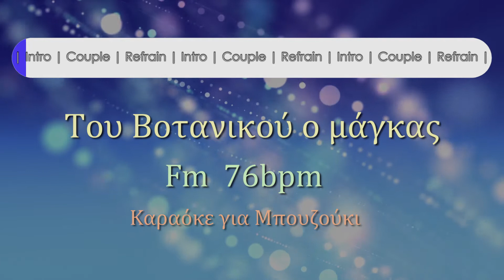Του Βοτανικού ο μάγκας 🎼 Καραόκε για μπουζούκι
♬ Καραόκε για μαθητές μπουζουκιού και όχι μόνο.
Βελτιώστε την τεχνική σας, παίζοντας με συνοδεία ορχήστρας. ♬

Στίχοι: Λάκης Τσώλης
Μουσική: Γρηγόρης Μπιθικώτσης

✔ Αφήστε μου τα σχόλια σας.  📝
✔ Καλή μελέτη...!  ♫

✔ Επιμέλεια: Μανώλης Αγγελάκης  😊

✔ Ο Γρηγόρης Μπιθικώτσης Γεννήθηκε στο Περιστέρι στις 11 Δεκεμβρίου 1922. Εργάστηκε αρχικά ως υδραυλικός και παράλληλα έπαιζε κιθάρα. Μπήκε στην δισκογραφία το 1949.
Συνέθεσε περισσότερα από 200 τραγούδια, πολλά από τα οποία έγιναν μεγάλες επιτυχίες.
 Τον Ιανουάριο του 2003 τιμήθηκε από τον Πρόεδρο της Δημοκρατίας Κωνσταντίνο Στεφανόπουλο  με το Χρυσό Σταυρό του Τάγματος του Φοίνικα, και με το Χρυσό Μετάλλιο της Πόλης των Αθηνών.
 Ο Γρηγόρης Μπιθικώτσης απεβίωσε έπειτα από βραχύχρονη περίοδο νοσηλείας, στις 7 Απριλίου 2005 σε ηλικία 82 ετών.

✔ Ο Λάκης Τσώλης (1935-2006) γεννήθηκε το Δεκέμβριο του 1935 στη Στεφάνη Πρεβέζης.
Ξεκινάει να γράφει τους πρώτου στίχους αμέσως μετά την απώλειας της μητέρας του.
 Εργάζεται στο Ταχυδρομικό Ταμιευτήριο και παράλληλα γράφει στίχους.
Ντεμπούτο στην δισκογραφία θα κάνει το 1961 με το τραγούδι "Ένας αλήτης όμορφος" που θα ερμηνεύσει  η Πόλυ Πάνου και την Μουσική θα γράψει ο Απόστολος Καλδάρας.
Έτσι γίνεται το όνειρό του πραγματικότητα, έτσι ξεκινά μία πορεία στο ελληνικό τραγούδι γεμάτη από στίχους που αγγίζουν τις καρδιές του κόσμου, και συνεργασίες όπως: Μανώλη Αγγελόπουλο, Μιχάλη Μενιδιάτη, Πασχάλη Τερζή, Λευτέρη Πανταζή, Σταμάτη Γονίδη, Γιάννη Πλούταρχο, Ελένη Βιτάλη και πολλούς άλλους.

Στίχοι:
Του Βοτανικού ο μάγκας πέθανε την Κυριακή
και τον κλάψαν οι κοπέλες κι όλοι οι φίλοι οι καρδιακοί.

Του Βοτανικού το μάγκα, το καλύτερο παιδί,
στα μπουζούκια στις ταβέρνες πια κανείς δε θα τον δει.

Πάντα όμορφα γλεντούσε και δεν έκανε κακό
και τον αγαπούσαν όλοι μέσα στο Βοτανικό.

Του Βοτανικού ο μάγκας είχε ωραίο παρελθόν
απ’ τα γλέντια και απ’ τους μάγκες θα ’ναι τώρα πια απών.